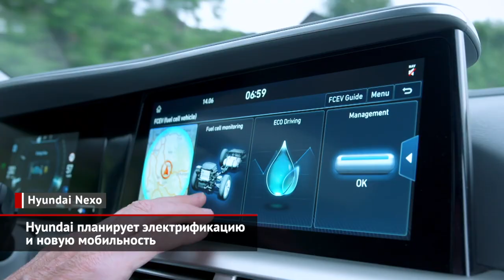Hyundai планирует электрификацию и новую мобильность | Новости с колёс №1806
Hyundai приняла участие в международном деловом форуме с длинным названием Nobel Vision. Open Innovations 2.0, который состоялся в технопарке «Сколково». Управляющий директор компании Алексей Калицев стал спикером одной из панельных сессий, в рамках которой обсуждались процессы трансформации рынка мобильности, ключевые векторы транспортных технологий будущего, а также необходимые инфраструктурные изменения. Алексей Калицев: «Вы знаете, мы уже не первый год принимаем участие, мы считаем... Во-первых, мы резиденты „Сколково“, мы партнёры фонда. И мы очень рады, что здесь проходит такой масштабный инновационный форум. И „Открытые инновации„ мы считаем отличной площадкой для знакомства с новыми тенденциями, хорошей площадкой для дискуссий. Поэтому мы считаем совершенно естественным поучаствовать здесь». Так, в ходе своего выступления Алексей Калицев объявил, что в следующем году Hyundai привезёт в Россию электрический Ioniq 5. Пока идёт процесс сертификации, поэтому точный набор параметров российский офис не раскрывает. Скорее всего, нас ждёт топовый вариант с запасом хода в 500 км. Машина будет доступна в сервисе Hyundai Mobility, а вот купить её, вероятно, не получится. У человека не должна болеть голова, какая будет остаточная стоимость, что я буду делать с машиной, с батареей, куда я поеду. Вот это будет полностью наша проблема. У нас такая концепция: мы не будем продавать. Ну, если кто-то очень будет настаивать — да. Во время сессии спикеры также затронули тему водородного транспорта. О нём в Hyundai думают, но пока никаких решительных действий предпринимать не планируют. Алексей Калицев: «Скорее, нет. Пока мы не планируем запуск здесь водородных автомобилей — мы изучаем, скорее, рынок. Потому что сейчас в пространстве, в профессиональной нашей среде обсуждение идёт и по электрификации, по каким-то программам поддержки электротранспорта и электроинфраструктуры, электрозаправочной инфраструктуры, а также водородный транспорт. Мы мониторим, и наша компания активно инвестирует в водородный транспорт, и, если появится возможность, мы обязательно ей воспользуемся». Пока же компания намерена развивать свой сервис подписки Hyundai Mobility, в котором зарегистрировалось уже свыше 32 000 пользователей, долгосрочную аренду для юридических лиц Business Mobility, сервисы онлайн-продажи новых и подержанных машин. Ставка делается и на страховую программу «КиберКАСКО», которая позволяет существенно экономить на полисе.